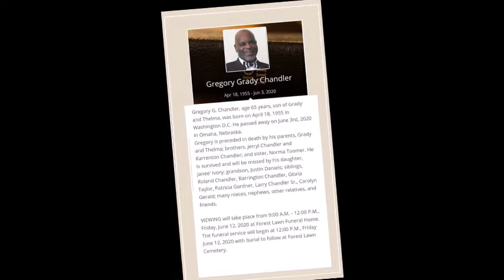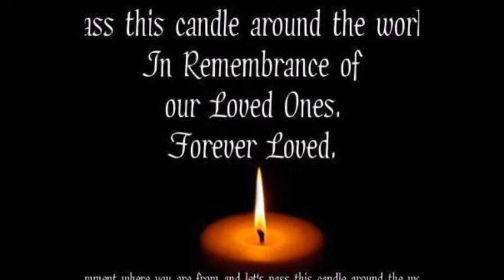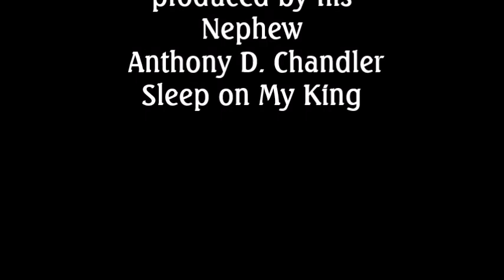In Fond Memory Tribute to Gregory G. Chandler 2020 Video edited and produced by Anthony Chandler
In Fond Memory Tribute to Gregory Grady Chandler 2020 Video edited and produced by his nephew Anthony Chandler